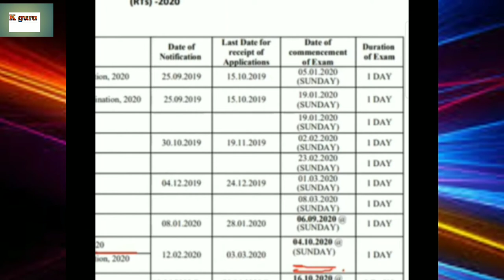Upsc calender 2020||Ias ips, nda cds exam date released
Upsc exam calander 2020||Ias ips cds exam date released